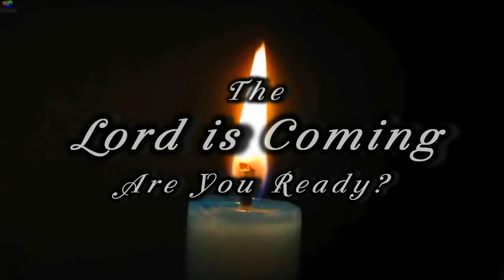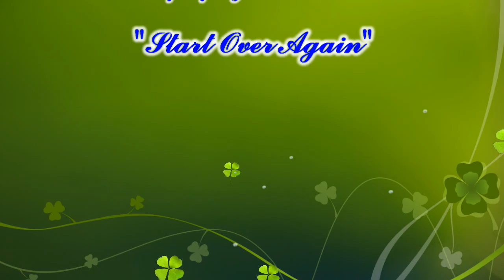The Mouth Speaketh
Where do the things we say come from? Well be rest assured that if it comes out of our mouth that it came within us because it is of us and it was in our "heart". We at times us our mouth to display the true character of who we are. These hidden traits will come out when the "right" circumstance presents itself.